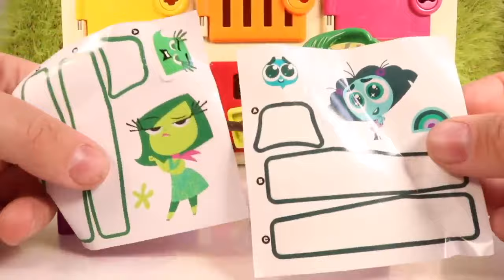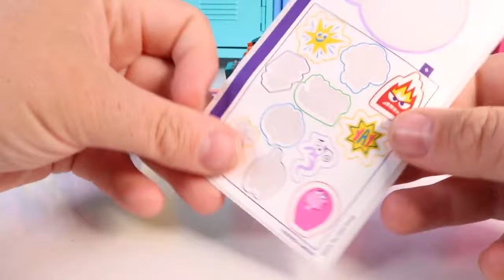Inside Out 2 Movie Emotions Transform into McDonalds Happy Meal Set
In this video the Inside Out 2 Emotions Ennui, Joy, Anger, Fear, Sadness, Envy, Anxiety and Embarrassment are playing hide and go seek. Anxiety is in charge of finding her friends but as always her emotions get in the way. The fun part is that this is the full McDonalds Happy Meal Inside Out 2 Movie Set 2024.